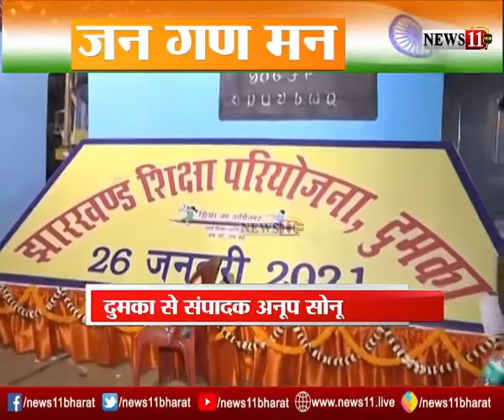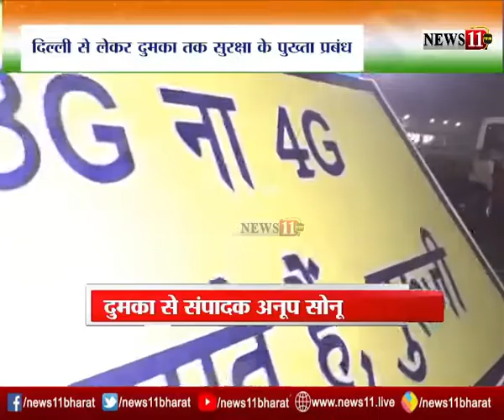72 वें गणतंत्र दिवस की तैयारी, दुमका से संपादक अनूप सोनू